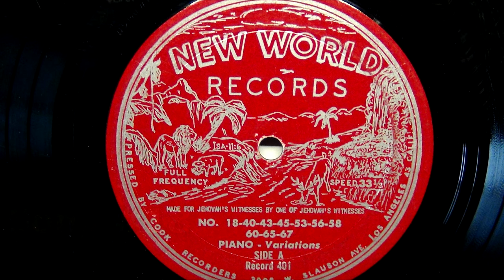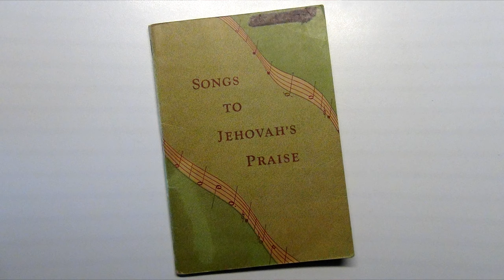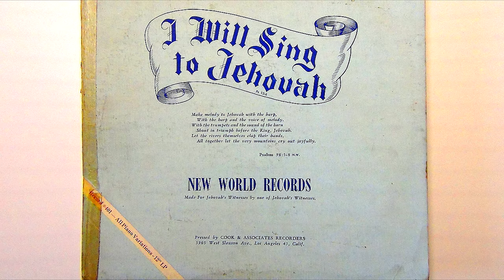1960 - Sing to Jehovah - Vinyl Record 401a Piano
From a scratchy vinyl record stored in a barn for over 50 years. We cleaned it up as well as possible.  Kingdom songs played on a piano. All Jehovah's Witnesses from around 1960.